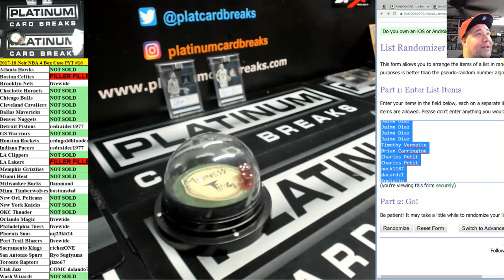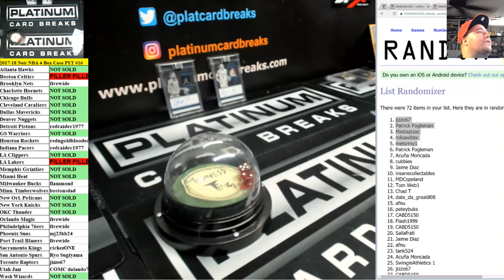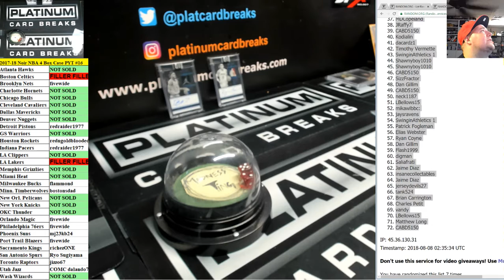Monster 72 spot Filler